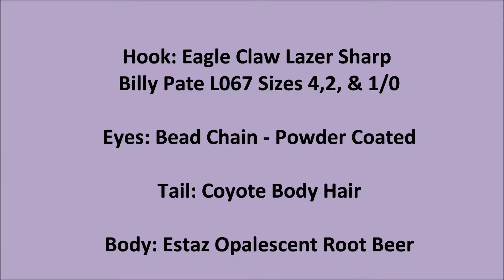Grizzly Flies by Schottsie, Griz's "Wiley Coyote".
This is my 1st attempt at doing a fly tying video with my fly designs from Grizzly Flies by Schottsie. This is a great fly for Smallmouth Bass and Carp. Hope you enjoy.